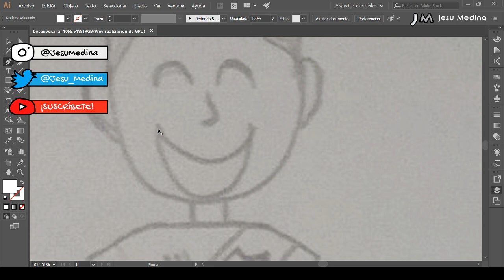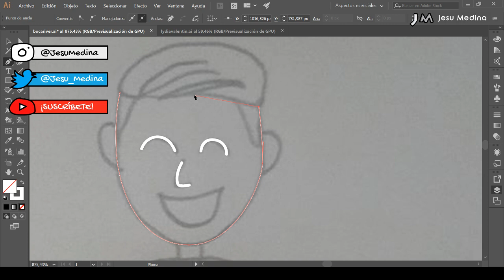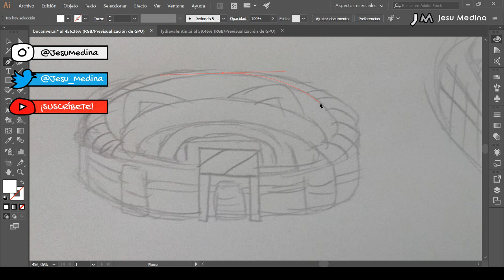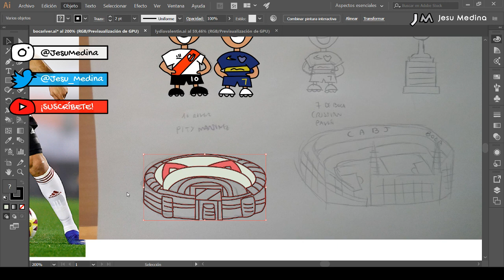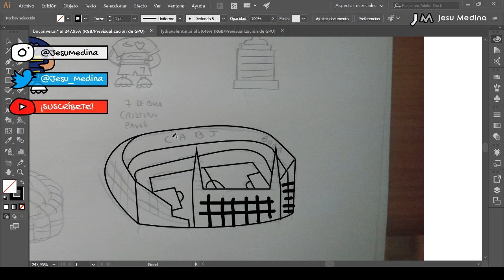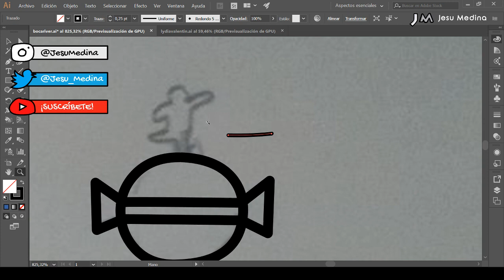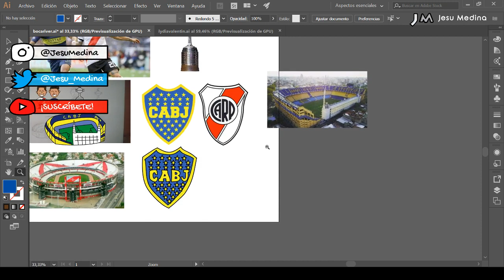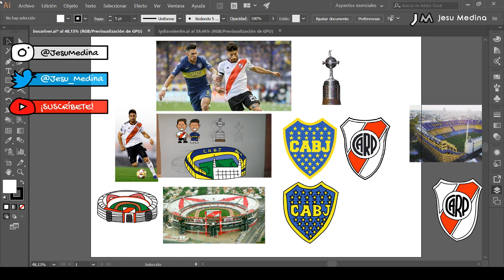✍🏼🇦🇷🏆 ¡DIBUJANDO el ESCUDO y los ESTADIOS de [BOCA JUNIORS] y [RIVER PLATE]! ⚽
✍🏼 Te recomiendo estas herramientas digitales de WACOM para DIBUJAR 👉🏼